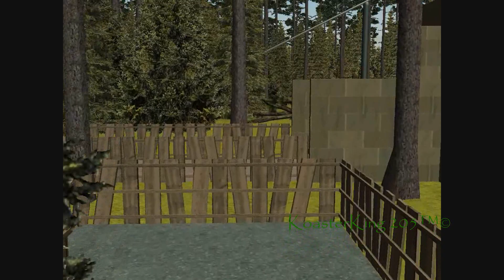Th13teen V5 - RCT3 - 10th Anniversary | 2010 - 2020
Today marks 10 Years since Th13teen first debuted at Alton Towers Resort!

To mark this, I've made a V5 of this coaster! Enjoy!